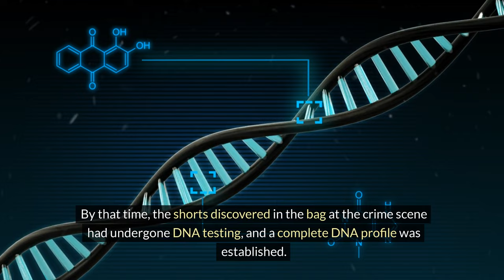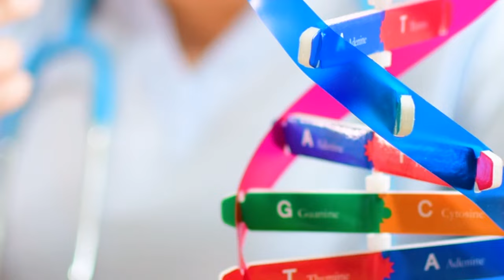A CHILLING CRIME YOU NEVER HEARD OF